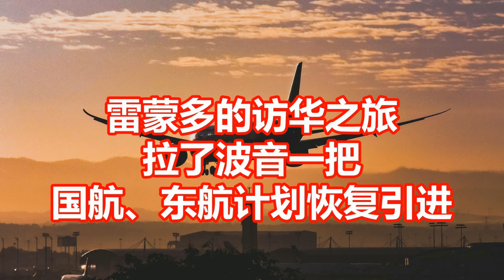雷蒙多的访华之旅 拉了波音一把 国航、东航计划恢复引进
8月27日～30日，美国商务部长雷蒙多应邀访问中国，这是七年来美商务部长首次访华。雷蒙多访华前夕，有外媒报道称，飞机制造巨头波音所生产的7 3 7 MAX正准备在数周内恢复对华交付，南方航空（600029.SH）或将接收首架。